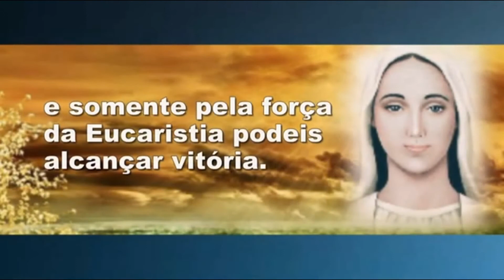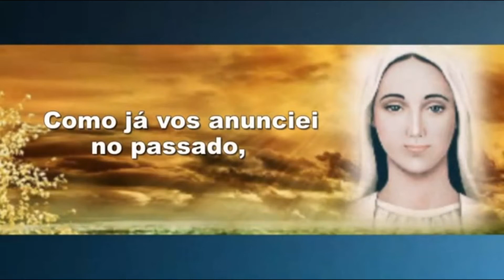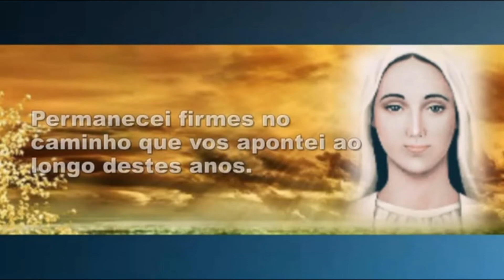APELOS URGENTES DE NOSSA SENHORA EM - 27/05/2020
ESTE VÍDEO É PARA QUEM É MARIANO E TEM NOSSA SENHORA COMO SUA CATEQUISTA, ...
EU TENHO ...

4.972 – Mensagem de Nossa Senhora Rainha da Paz, transmitida em 27/05/2020

Queridos filhos, a Eucaristia é o Grande Tesouro da Igreja, pois é o próprio Jesus presente em Corpo, Sangue, Alma e Divindade. Em toda batalha a vitória da Igreja veio por meio da Eucaristia. Não há vitória sem Eucaristia. Caminhais para uma grande guerra e somente pela força da Eucaristia podeis alcançar vitória. A Eucaristia é a Luz que brilha na Igreja sem a qual não podeis caminhar para o Céu. Os inimigos agirão para apagar o brilho da Eucaristia. Defendei Jesus. Defendei a verdade. Como já vos anunciei no passado, a Presença do Meu Jesus na Eucaristia é uma verdade inegociável. Defendei vosso precioso alimento. Dai-Me vossas mãos e Eu caminharei convosco na defesa da verdade. Estai atentos. Permanecei firmes no caminho que vos apontei ao longo destes anos. Aqueles que permanecerem fiéis até o fim serão proclamados Benditos do Pai. Avante sem medo. Esta é a mensagem que hoje vos transmito em nome da Santíssima Trindade. Obrigada por Me terdes permitido reunir-vos aqui por mais uma vez. Eu vos abençoo em nome do Pai, do Filho e do Espírito Santo. Amém. Ficai em paz.

DEUS É A SOLUÇÃO PARA TUDO...
CREIA E TENHA FÉ...

NÃO ESQUEÇA DE DAR O JÓINHA, O LIKE... É IMPORTANTE O LIKE...

COLABORAÇÃO ESPONTÂNEA PARA O CANAL PODE SER FEITA ATRAVÉS DA SEGUINTE CONTA CORRENTE 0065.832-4 OU POUPANÇA:  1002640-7
AGÊNCIA BRADESCO CENTRO TATUÍ - 0284 ...
EM FAVOR DE ... CARLOS ANTUNES DA SILVA.

CONHEÇA TAMBÉM O CANAL:
PROSA EM CANÇÃO...: